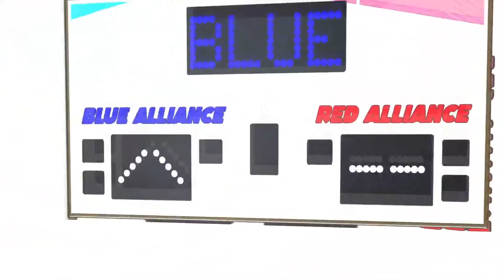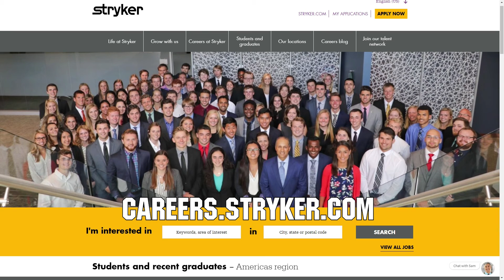Maryland Tech Invitational 2021 Q44